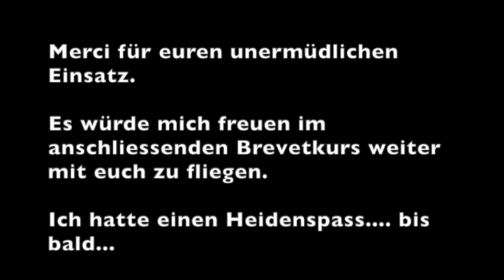Gleitschirm Grundkurs August 2023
Viel Bodenhändling vor dem Kurs, dann 5 Tage Grundkurs mit viel Uebungshang und Theorie, danach 1-2 Höhenflüge.